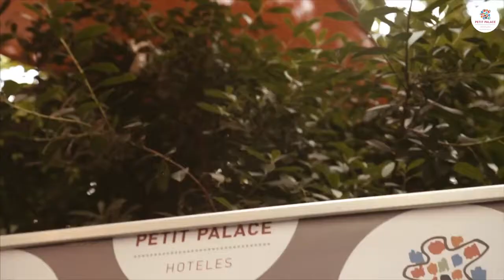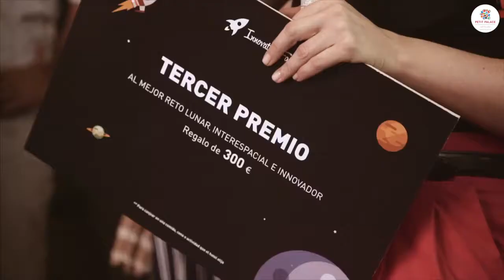¿Te perdiste la fiesta de verano de Petit Palace? ¡Ve ahora con nuestro descuento!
Se acabó el verano, ¿te has perdido lo mejor? ¡Que no cunda el pánico, seguimos teniendo nuestro descuento en Hoteles Petit Palace así que... ¡A qué esperas!